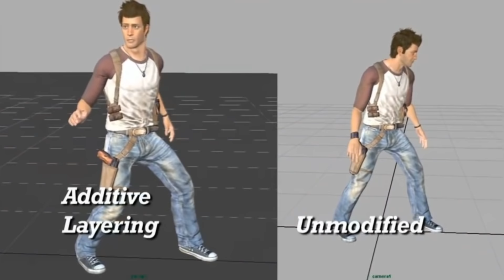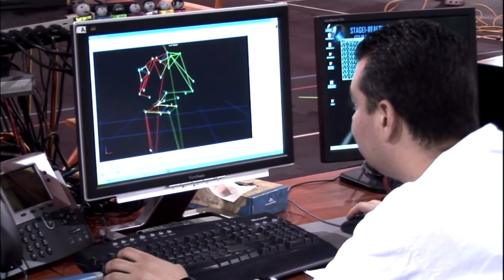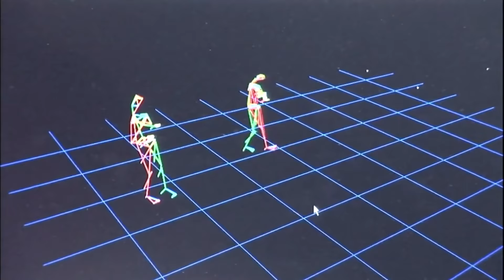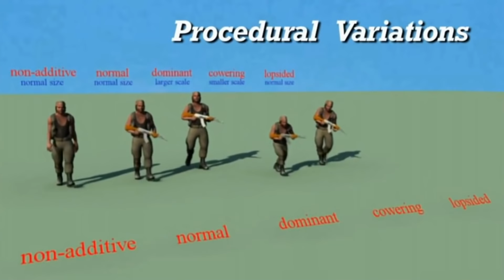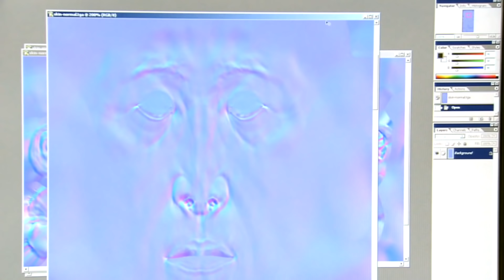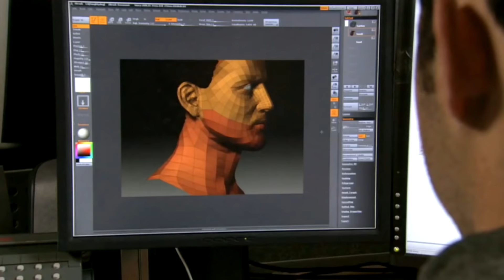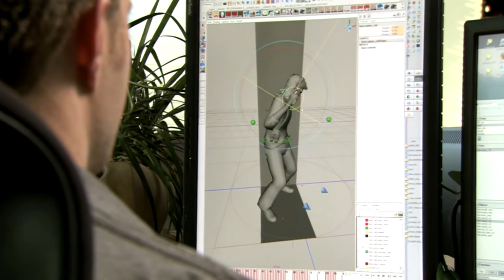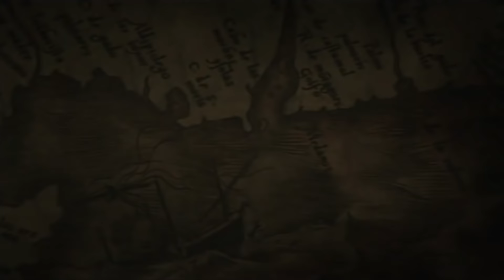Behind the Scenes - Uncharted: Drake's Fortune [Early Prototype, Motion Capture and Making of]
The beta version (Project Big tech demo), motion capture footage, behind the scenes vídeos from Naughty Dog and the announcemente trailer at E3 2006.